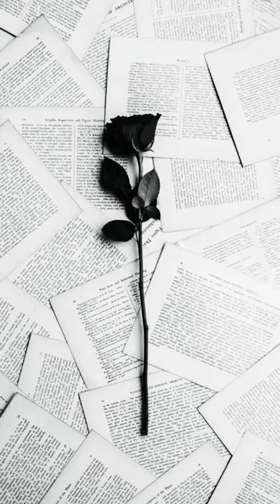Alireza Pouya - Kotah Bia